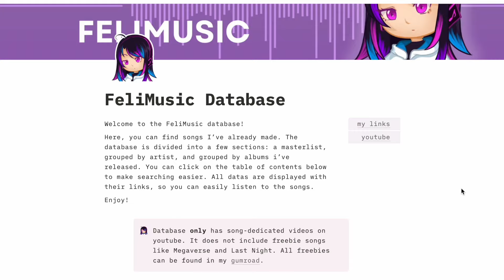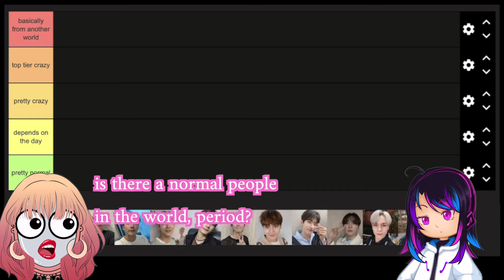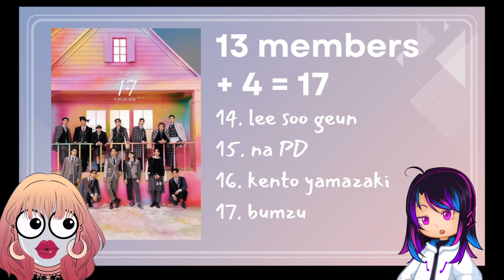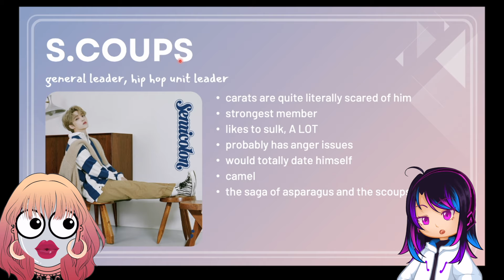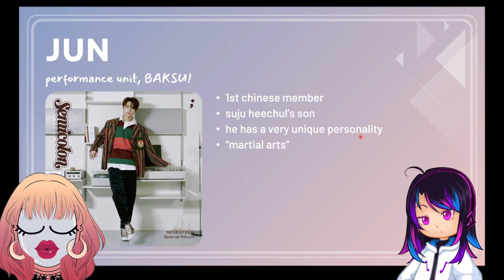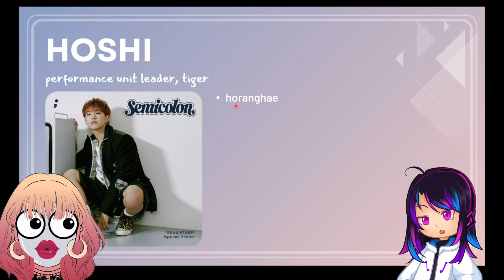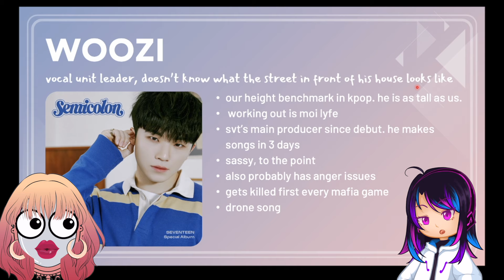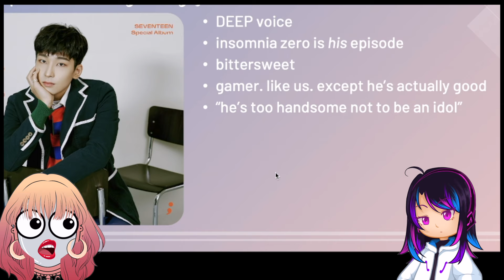Non-Kpop Stan Ranks the Craziest Seventeen Member | 1K SUBS SPECIAL!!! (1/2)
SUGGEST me some covers to make!
▼ OPEN ME ▼

0:00 Intro
2:24 Start
10:33 S.Coups
14:39 Jeonghan
16:04 Joshua
17:54 Jun
20:47 Hoshi
23:17 Wonwoo
25:44 Woozi
27:42 Tier List!